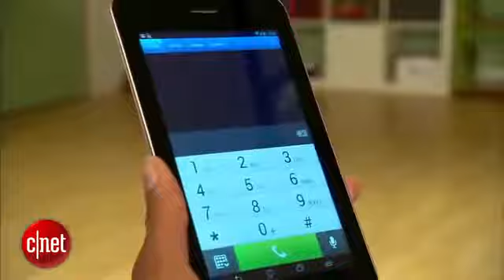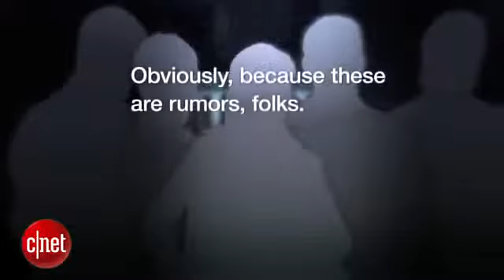Rumor Has It Quick! You have less than a month for new iPhone rumors!1696